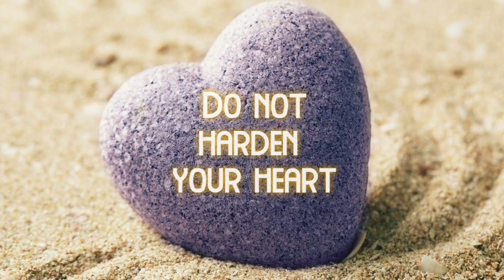Leases IFRS IFRS13 Fairvalue Market Cost Income &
Leases

We are taken this channel "The World With Special Pee" -  to another level.

Patience Paintsil

Paintsiwaa's Kitchen